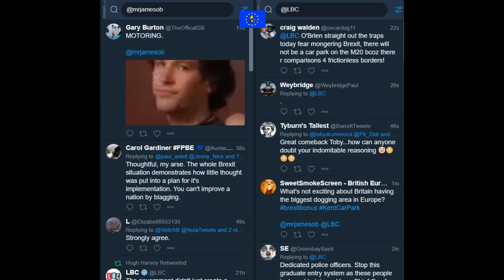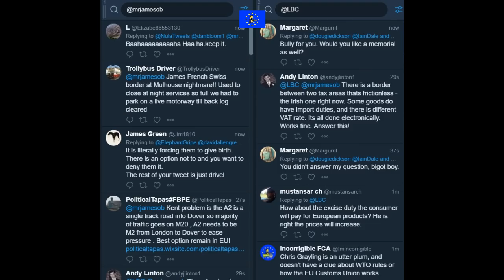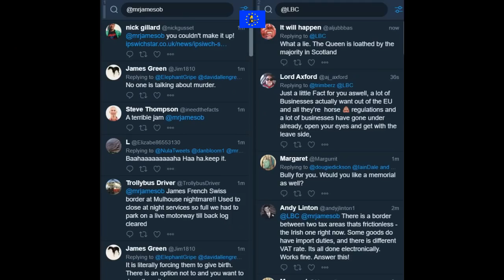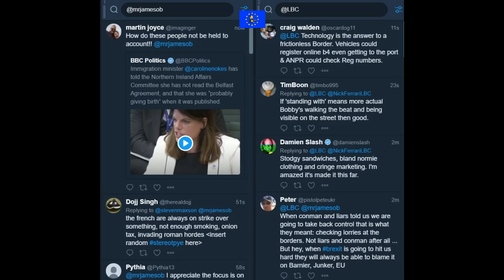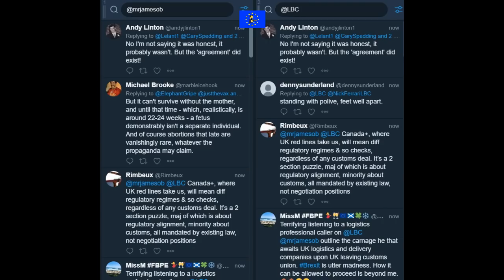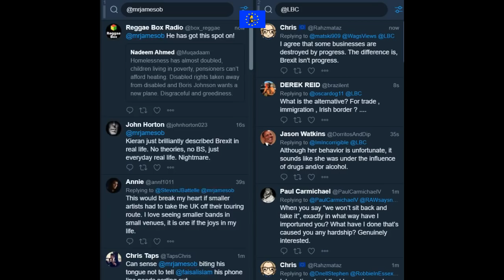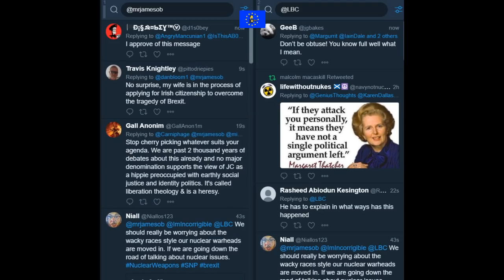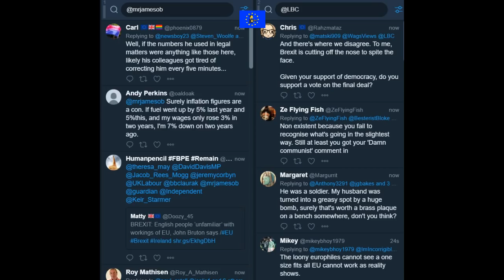James O'Brien vs Brexit customs tailbacks